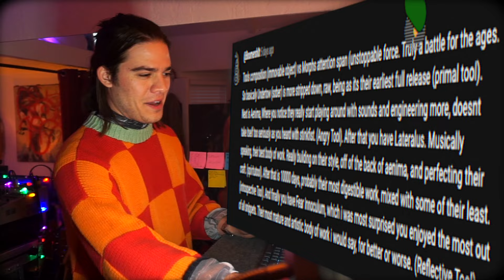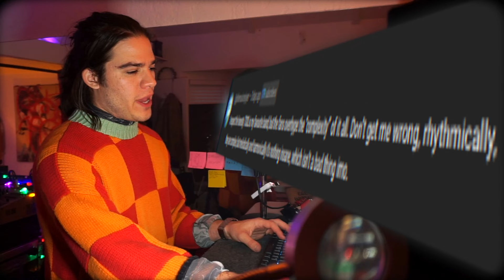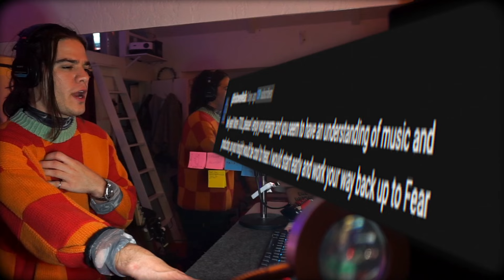Still Trying to Like TOOL...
Viewers recommend more TOOL songs to react to(love you all). Morph grows an entire beard during the runtime of Pneuma. Morph kisses James in his dreams. Just me n James kissin. Straight up. Two men. Maynard n Morph 4evr ❤️

0:00 COMING UP
0:13 Morph's Intro
0:34 Viewer Comments
1:37 Opiate by TOOL Reaction
5:15 Pneuma by TOOL Reaction